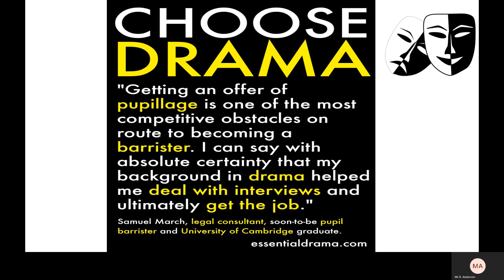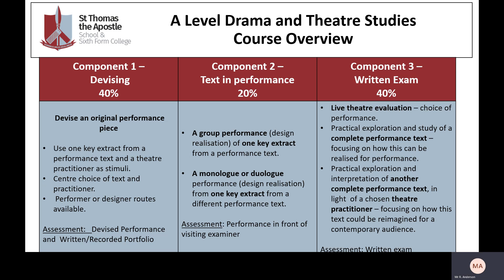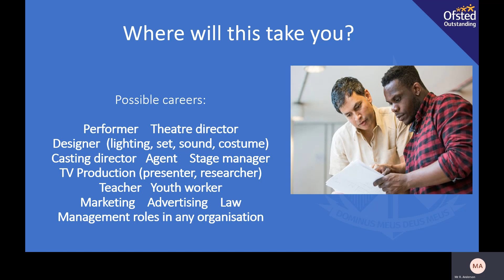STAC A-Level Theatre Studies